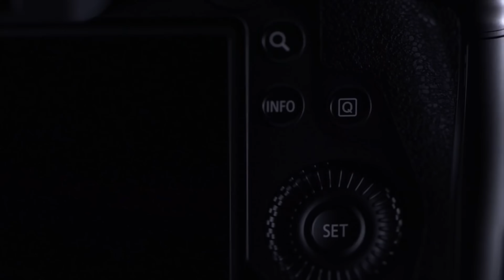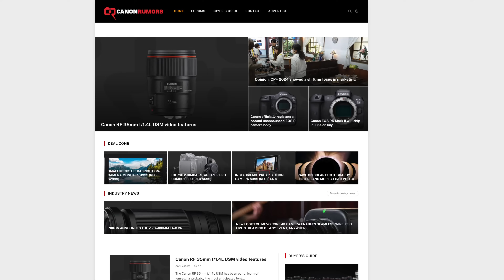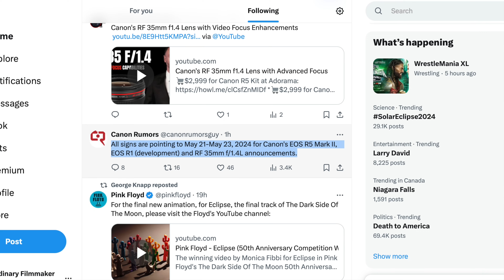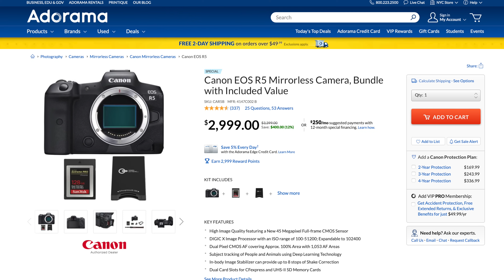Breaking News: Canon R5 II & R1 Launch Dates Revealed in May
Canon's Next Big Thing: EOS R5 II & R1 Official Announcement
Save $900 on the R5 Mark I below

👍 Need a 60 minute consultation  👍

0:00 Canon R5 II
2:47 Canon EOS R1
13:00 Big sales of the week